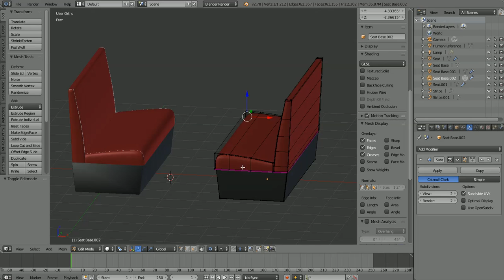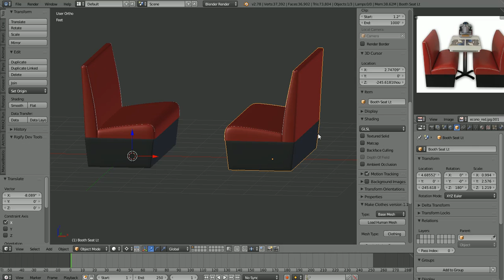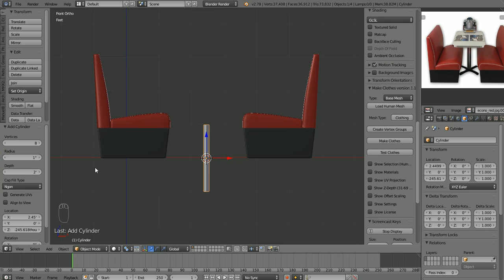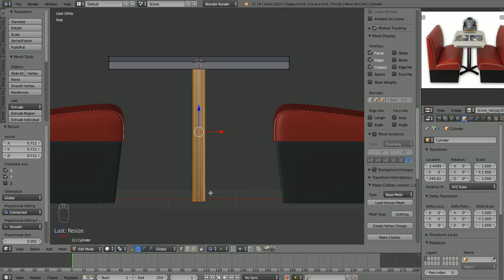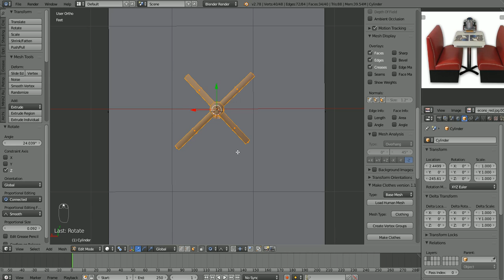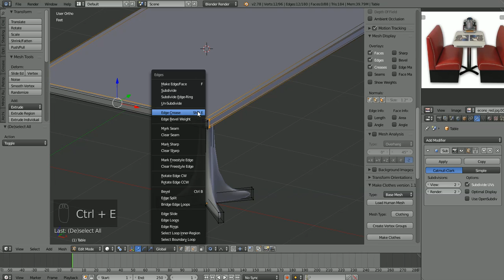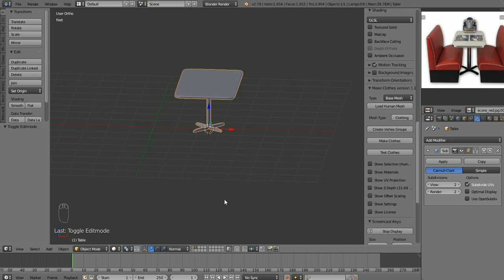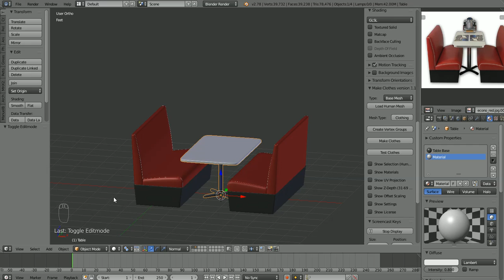4 - Table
Modeling the table